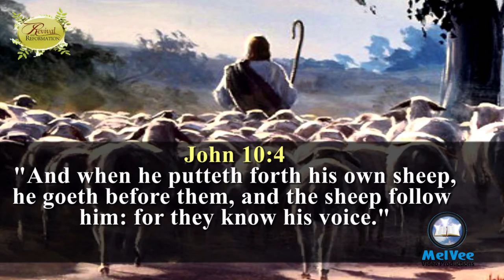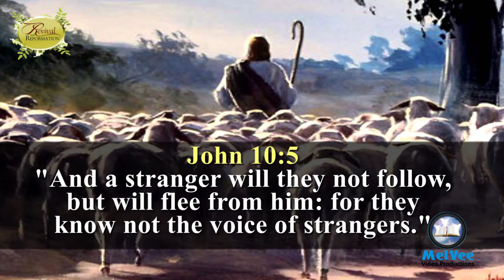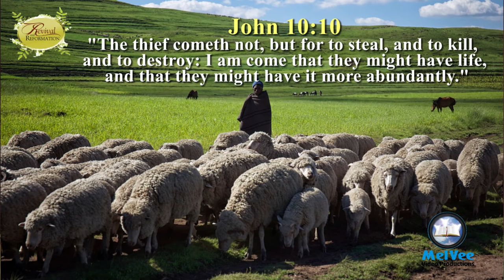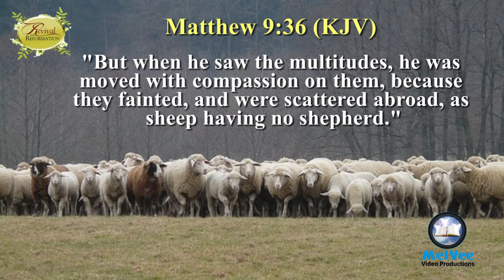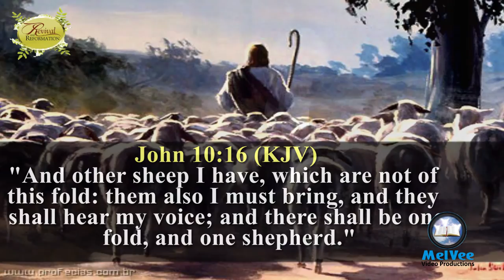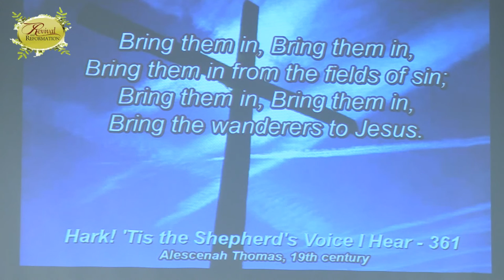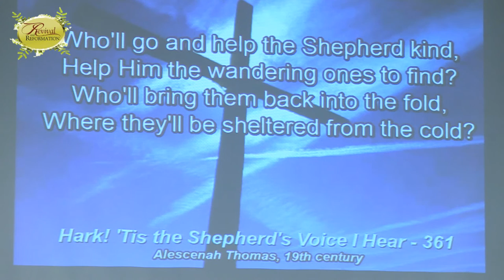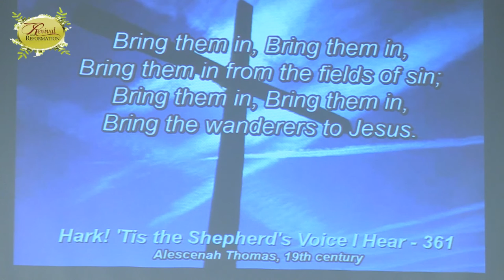Irvine Nyatanga || The Chief Shepherd and The Thief Shepherd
Preached at Georginia SDA Church in Johannesburg, Pastor Pastor Irvine Nyatanga focuses on John 10 and rips apart the Thief (false) shepherds, elders, bishops and pastors who "lead" the flock without copying the Chief Shepherd and His pattern. A MUST WATCH for all leaders or aspiring leaders.

Recorded and Published by:
Recorded and Produced by:
MelVee Video Productions
"A Divine Voice Out of Africa"